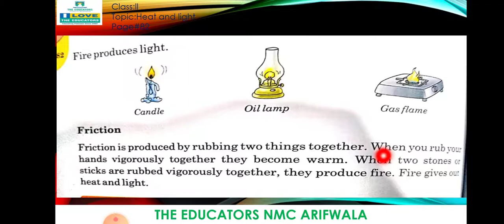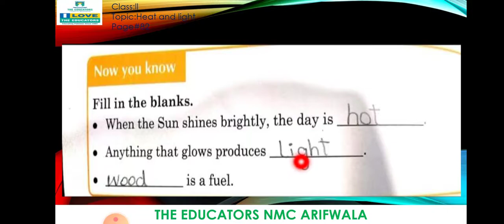class II science unit#5 video#225 Jan ,2021